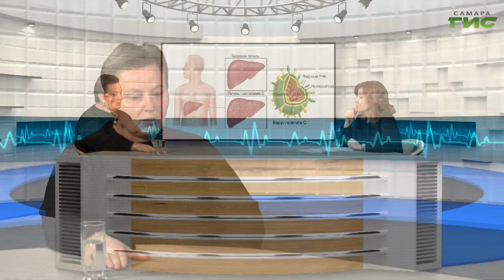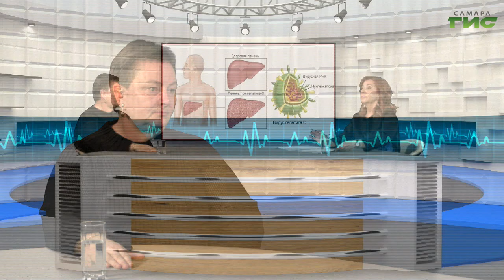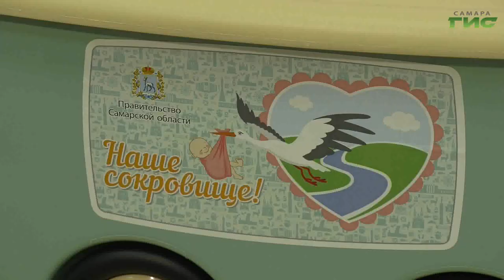"Заразен и очень опасен" / "Звоните доктору" от 16.03.2023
Вирусный гепатит может закончиться спонтанным выздоровлением, а может привести к острой печеночной недостаточности. Обнаружив его у себя, человек впадает в панику. На самом деле выход есть. Об этом в программе "Звоните доктору". В студии — главный инфекционист региона Елена Стребкова.